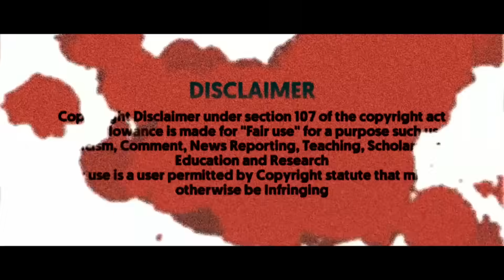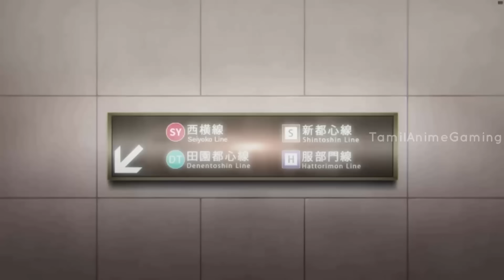Death of Nobara Kugisaki!?💔 - Jujutsu Kaisen Season 2(தமிழ்)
Jujutsu kaisen tamil episode breakdown